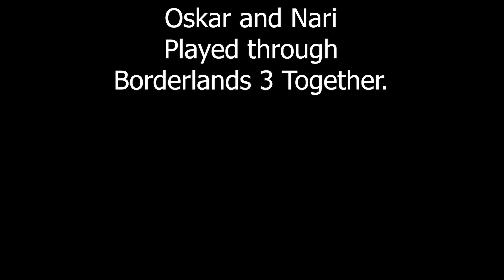Coughing Bandits Vs Nuclear Spiderant [Borderlands 3]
Oskar and Nari played some borderlands 3